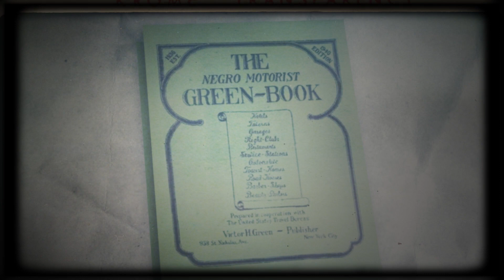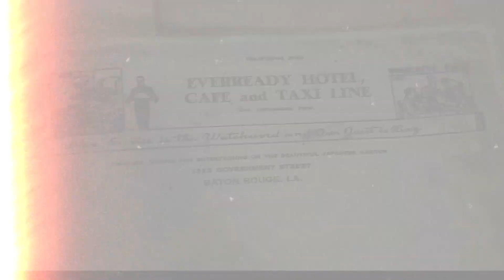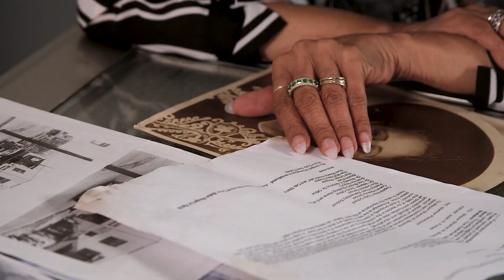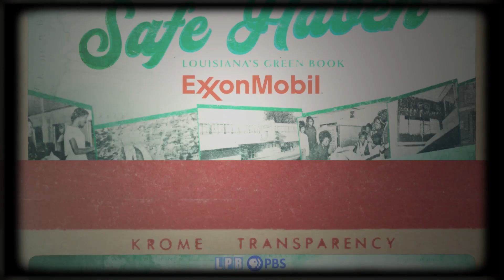The Everready | Safe Haven: Louisiana's Green Book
In this week’s episode of Safe Haven, we explore the first hotel for African Americans in Baton Rouge, the Everready. Kara St. Cyr meets Joan Henderson Forbes, whose uncle owned this iconic  Green Book listing. They discuss her family’s legacy, and her vision to preserve black history.

Credits:

Host - Kara St. Cyr
Producers - Emma Reid and Kara St. Cyr
Executive Producer - Linda Midgett
Digital Media Director - D. Ray! Washington
Videographers - Emma Reid
Editor - Matt Hathcox
Graphics - Ryan Golden